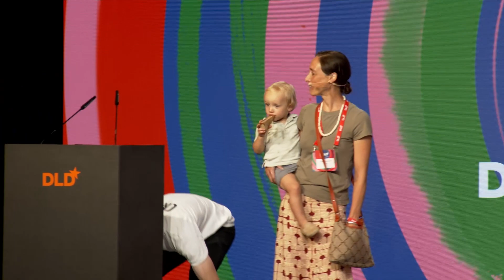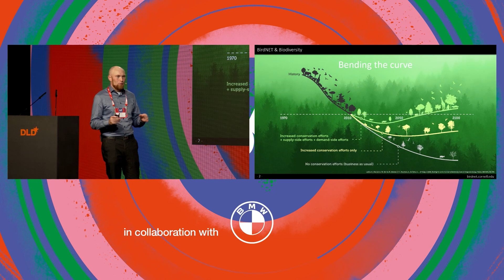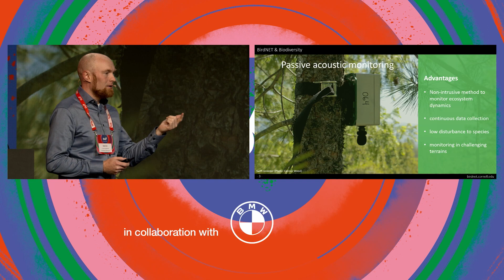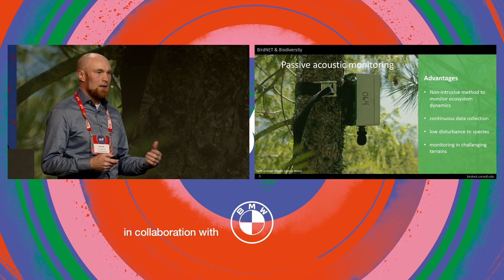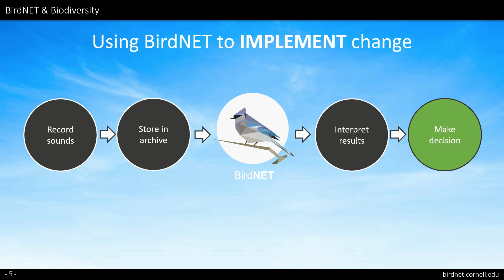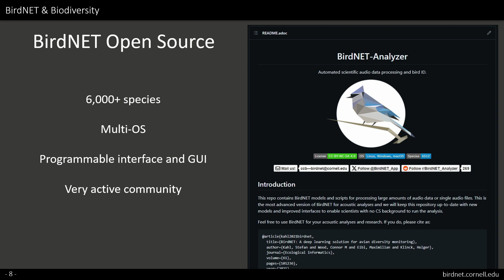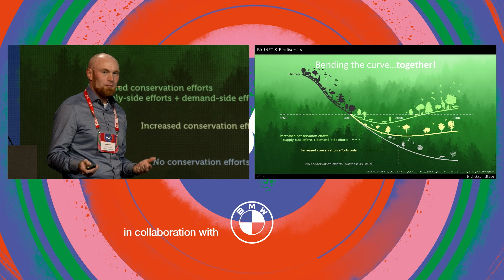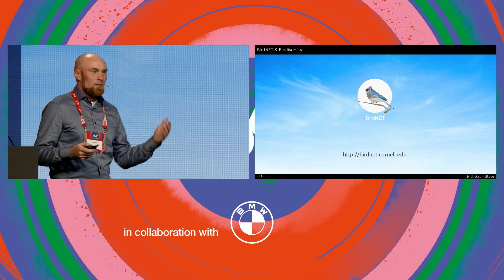AI and Bioacoustics: Tracking Biodiversity Progress with BirdNET (Kahl, v.Bayern) | DLD Circular 23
Dr. Stefan Kahl is a research associate at Cornell University where he serves as the lead developer of BirdNET, an AI tool that can identify bird species by sound. BirdNET can recognize over 6,000 bird species accurately. It allows automatic identification on a large scale for the first time.

Check out the video for details of this fantastic biodiversity project. Kahl is introduced by Auguste von Bayern, Chair of the Förderkreis Biotopia, which aims to build a world-class Life Sciences museum in Munich.